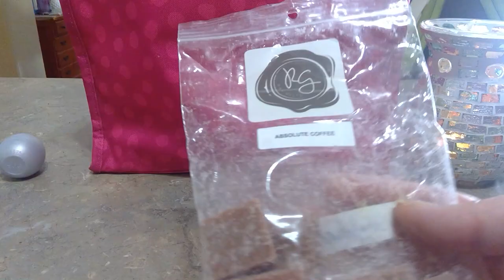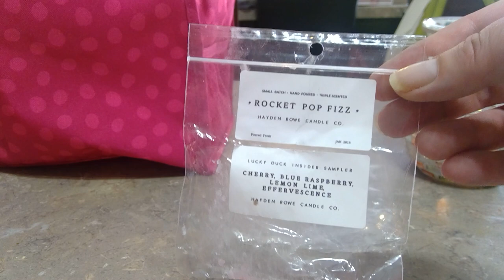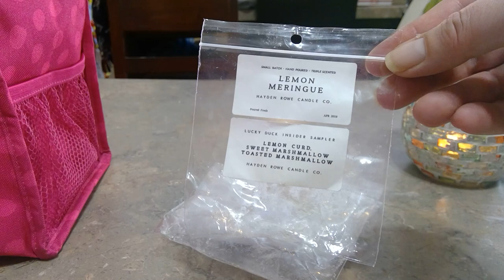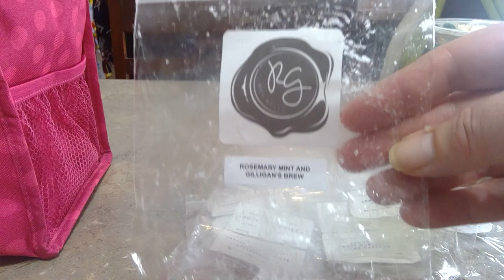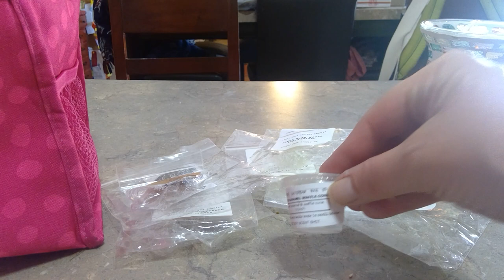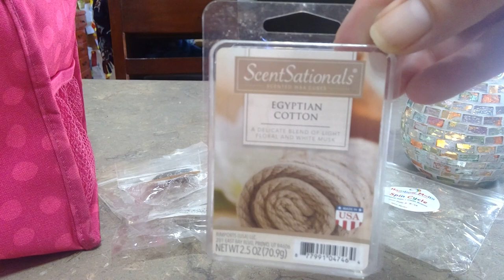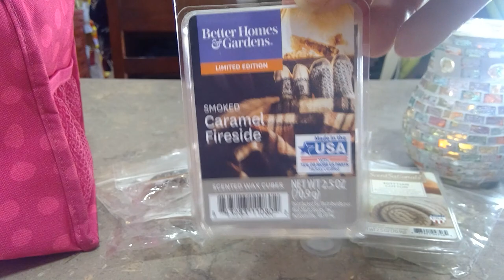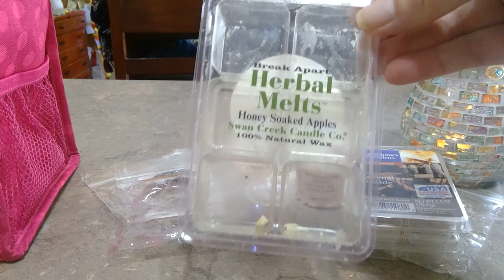Wax Empties August 10 - 20